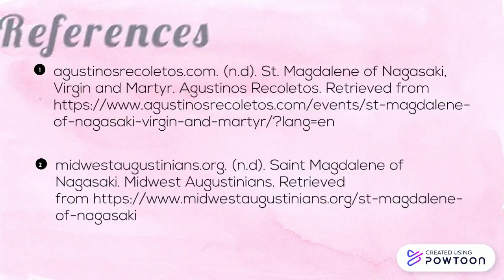RC1-Final Requirement (St. Magdalene of Nagasaki)